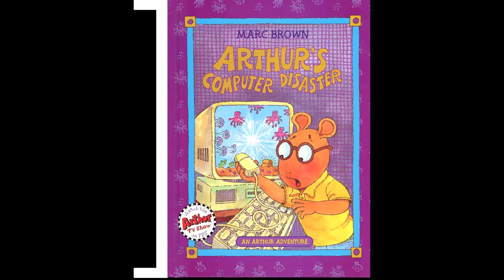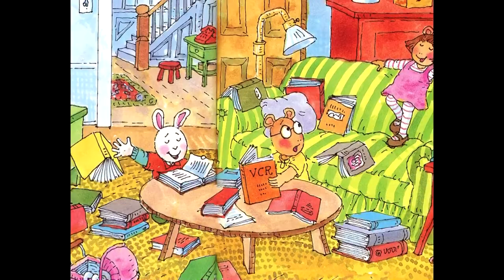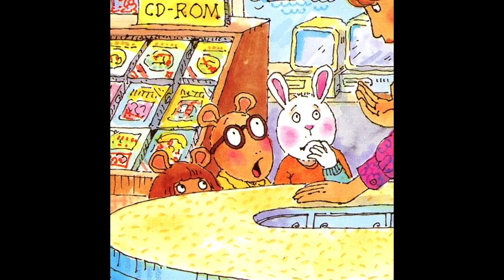Arthur's Computer Disaster by Marc Brown read by grandpa Tom